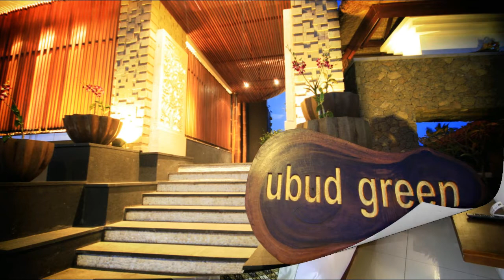Ubud Green Resort Villas 5*, Ubud, Bali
FAQs about Ubud Green Resort Villas
• What is there to do at Ubud Green Resort Villas?
Ubud Green Resort Villas offers the following activities/services (charges may apply):
o Indoor pool
o Spa
o Hot tub/Jacuzzi
o Massage
o Cycling
o Hiking
o Bicycle rental (additional charge)
o Foot bath
o Spa facilities
o Happy hour
o Bikes available (free)
o Walking tours
o Spa lounge/Relaxation area
o Cooking class
o Full-body massage
o Tour or class about local culture
o Bike tours
o Foot massage
o Massage chair
• How far is Ubud Green Resort Villas from the center of Ubud?
Ubud Green Resort Villas is 1.7 km from the center of Ubud.
• How much does it cost to stay at Ubud Green Resort Villas?
The prices at Ubud Green Resort Villas may vary depending on your stay (e.g. dates, hotel's policy etc.).
• Does Ubud Green Resort Villas have a restaurant on site?
Ubud Green Resort Villas has 1 restaurant:
o Firefly Restaurant
• What type of room can I book at Ubud Green Resort Villas?
Room options at Ubud Green Resort Villas include:
o Double
o Suite
• Does Ubud Green Resort Villas have a hot tub for its guests?
Yes, there's a hot tub.
• Does Ubud Green Resort Villas have a pool?
• What are the check-in and check-out times at Ubud Green Resort Villas?
Check-in at Ubud Green Resort Villas is from 2:00 PM, and check-out is until 12:00 PM.
• Can I park a car at Ubud Green Resort Villas?
The following parking options are available to guests staying at Ubud Green Resort Villas (subject to availability):
o Parking
o Free parking
o On-site parking
o Secure parking
o Street parking
o Parking garage
o Accessible parking
• What kind of breakfast is served at Ubud Green Resort Villas?
Guests staying at Ubud Green Resort Villas can enjoy a highly-rated breakfast during their stay (guest review score: 7.5).
Breakfast option(s) include:
o Continental
o Vegetarian
o Vegan
o Halal
o Gluten-free
o Asian
o American
o À la carte